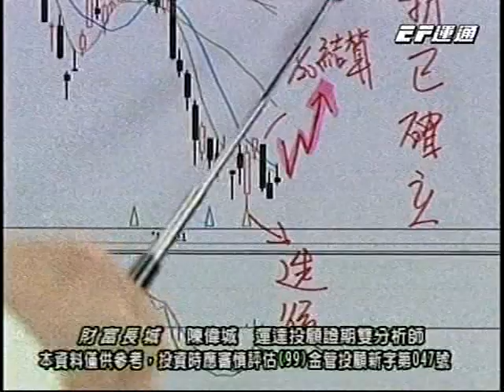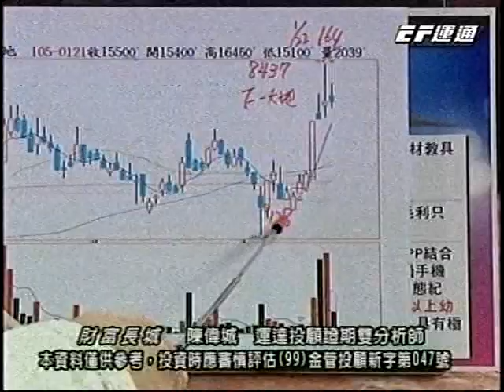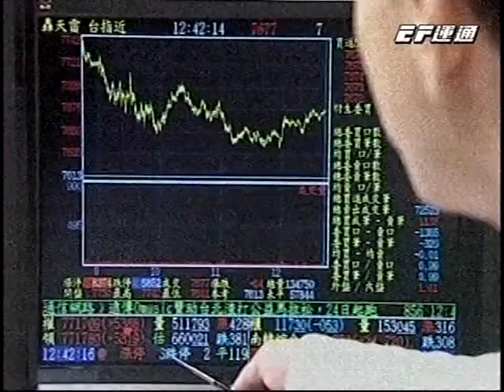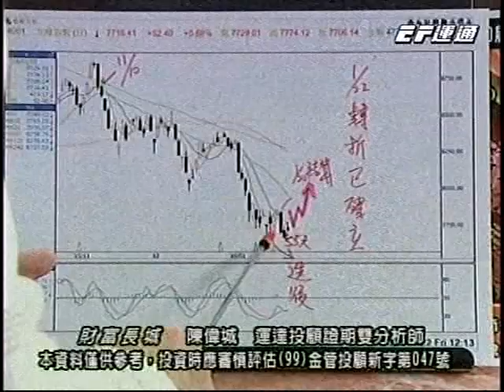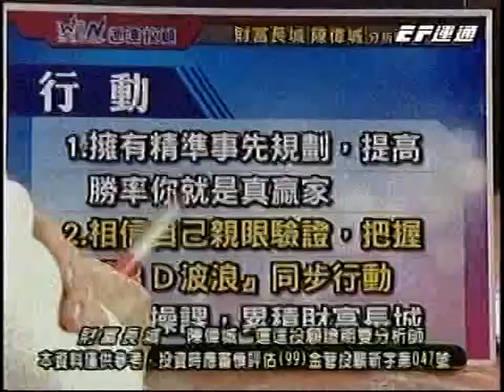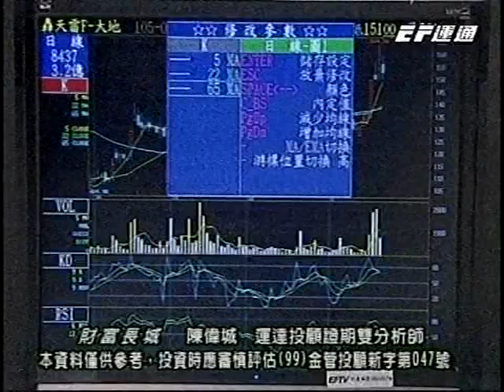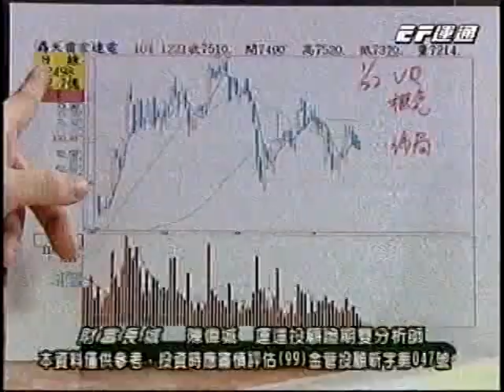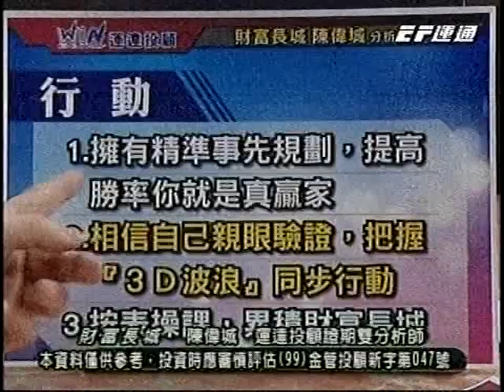20160123 0930 陳偉城 財富長城